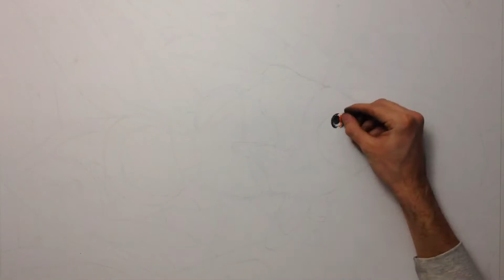Speed Painting - Nemo Fish DK (Denis Kovačić) Full HD 2015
Paper size : 70*50 cm
Technic : dry pastel (soft pastel )
Real tme : 2.5 hours